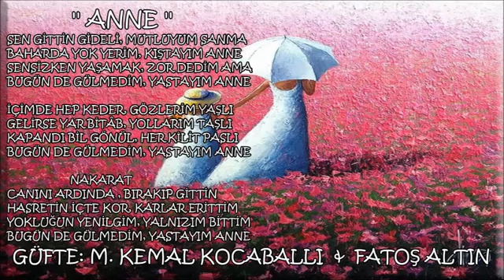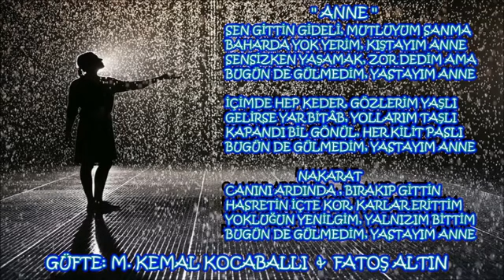Cahit Gökalp Bestelerim35. Zirg.Hicaz"Anne"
‎Cahit Gökalp kişisinden video. Güfte:Murat Kemal&Fatoş Altın